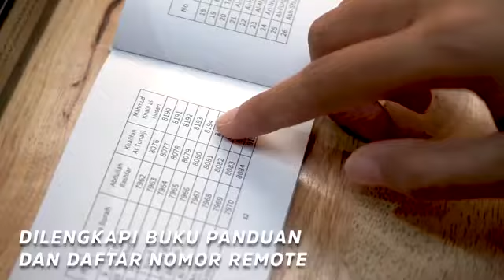Cara Mudah Menghafal Al Qur'an Tinggal Klik !!!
Dengan memiliki Speaker Quran AL AKRAM ini, maka:

1) Kita akan terbiasa mendengar Al Quran dan mudah menghafalnya.

2) Terhindar dari mendengar hal-hal yang kurang bermanfaat.

3) Termotivasi untuk mampu membaca Al- Quran dengan baik dan benar.

4) Bisa digunakan untuk Anak-anak agar lebih mudah meniru bacaan Al Quran yang indah dari qori yang sering dia dengarkan.

5) Anak biasanya akan sering melantunkan Al Quran tanpa Dia sadari, semakin sering didengar semakin mudah hafal.

6) Ikut Mendukung Gerakan Keluarga Cinta Al-Quran dan Gerakan Satu Juta Penghafal Quran.

Atau via MARKETPLACE